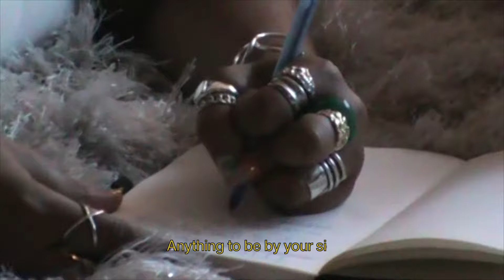Alex Vaughn - Junkie (Official Lyric Video)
Directed by Hannah Damico
Edited by Hannah Damico & Lauren Bulka

Lyrics:
I know I got a problem
So don’t tell me cause I already know
I keep on itching keep on fiending for these things that I know I don’t need
And I'll fix it when I’m ready, when I’m ready
And now's not the time
So don’t keep calling me crazy cause it’s something that I just won’t believe

Baby can you show me how to fly
Cause I just wanna be in the sky
What you smoking I want to be high with you
Anything to be by your side

It’s something bout this feeling, bout this feeling that I just can’t deny
Everybody keeps on saying if I keep on with it I’m gonna die
And I do want to get better, get get better
But I’m too scared to try
Guess I’m a junkie who can't live without their fix
Cause I just won’t feel alive, alive